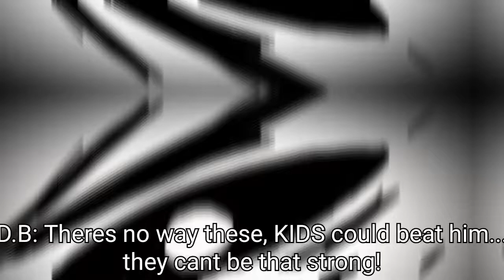Dark Shadow: Jacob vs. Death Bringer (Animation)